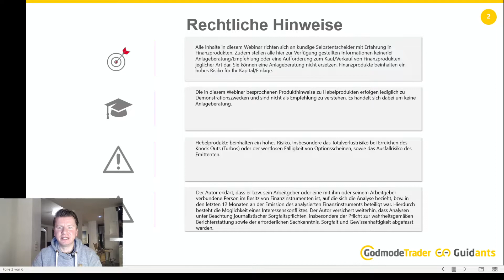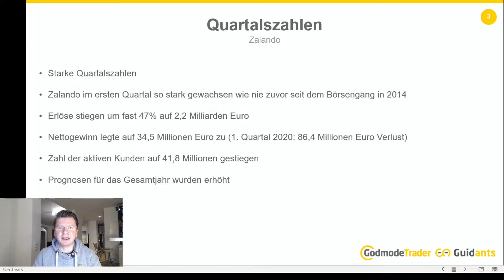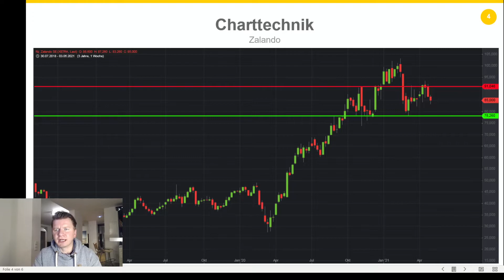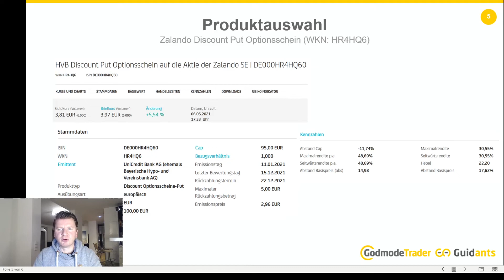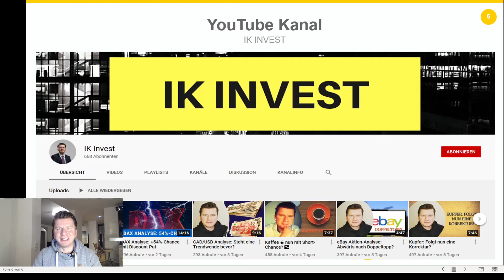Zalando Aktien-Analyse: +30%-Chance mit Discount Put Optionsschein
Zalando ist ein Profiteur der Corona-Pandemie und die Aktie ist dementsprechend stark gestiegen und von Allzeithoch zu Allzeithoch geklettert. Nun sieht das charttechnische Bild aber angeschlagen aus. Aus diesem Grund könnte sich der Einstieg in einen Discount Put Optionsschein anbieten, welcher eine attraktive Seitwärtsrendite aufzeigt.

▬ Impressum ▬▬▬▬▬▬▬▬▬▬▬▬▬▬

▬ RISIKOHINWEIS ▬▬▬▬▬▬▬▬▬▬▬▬▬